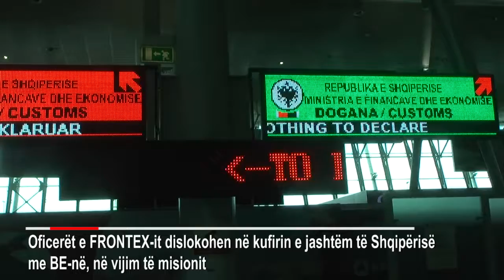Frontex - Rotacion i oficereve ne Rinas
17 Qershor 2020